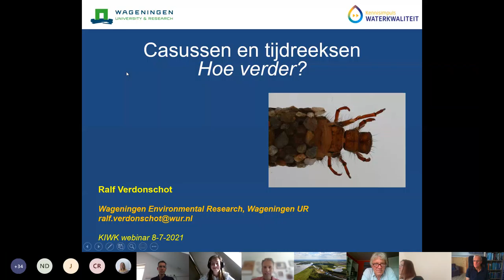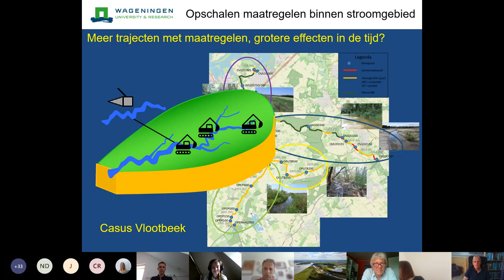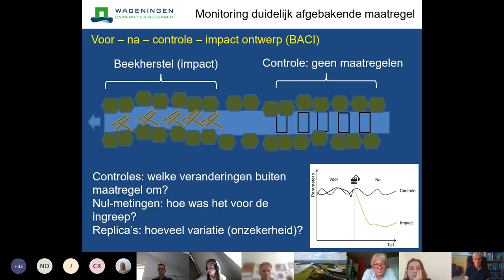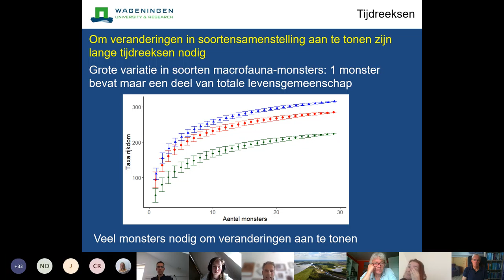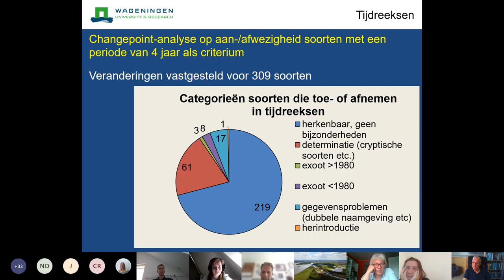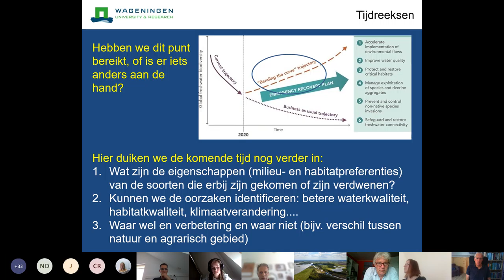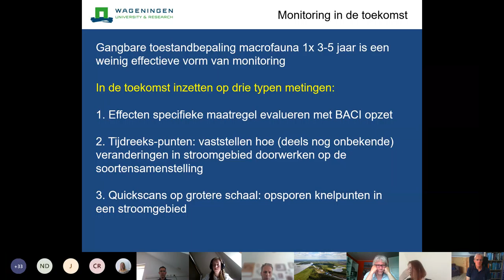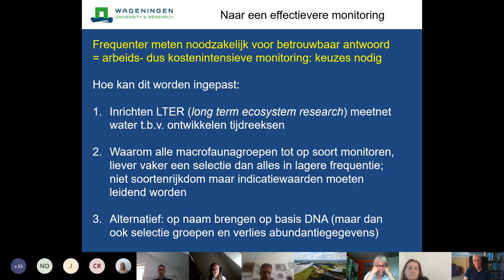Webinar | KIWK-project ecologie, Casussen, tijdreeksen en hoe verder | 2021